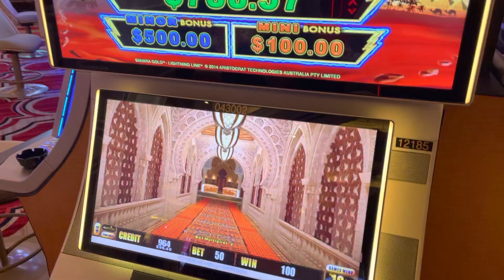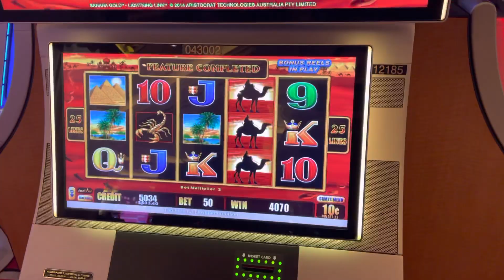Sahara Gold Bonus